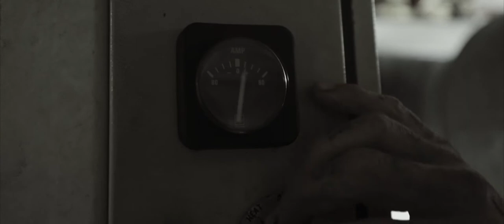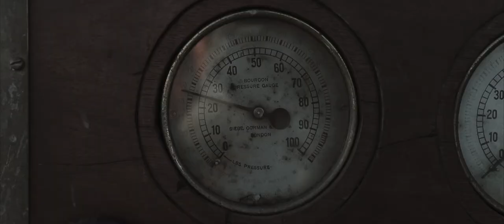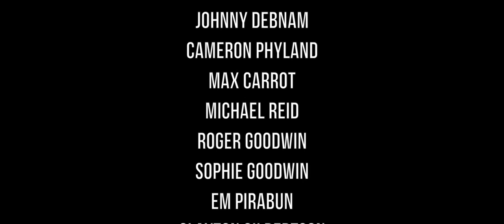Darling Darling -The Story of a Sea Monster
A  short film about a young boy stows away on a fisherman's boat, only to experience the scariest moment of his life.

This was shot entirely on the Canon 5D MK4 with a 16-35mm lens and 70-200mm lens.